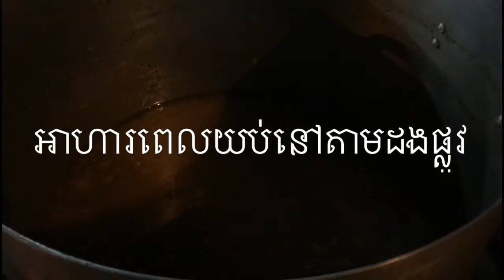ខេត្តពោធិសាត់: ចំណីតាមដងផ្លូវដែលមិនគួររំលង​ - Street food in province - Cambodia street food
ខេត្តពោធិសាត់: ចំណីតាមដងផ្លូវដែលមិនគួររំលងនៅពេលយប់។​ ឆ្ងាញ់ហើយធូរថ្លៃ មាន​ពងទាកូន បបរមាន់​ នំប័ងសាច់ ទឹកក្រឡុក។
There are many interesting street food you should try it when you pass by this province like baby duck egg, shake fruit, chicken porridge, bread&meat. The price is reasonable. And can have a look sightseeing a long the river.